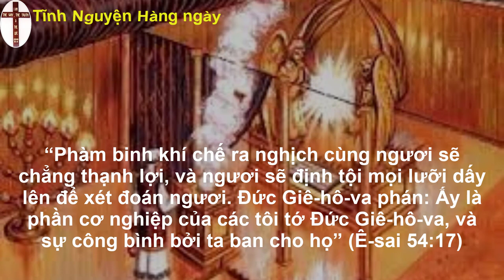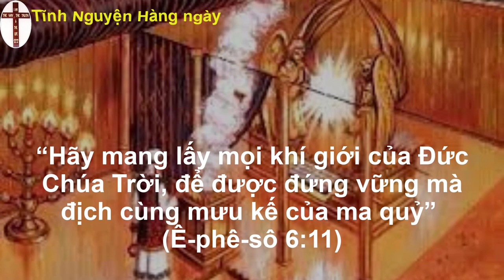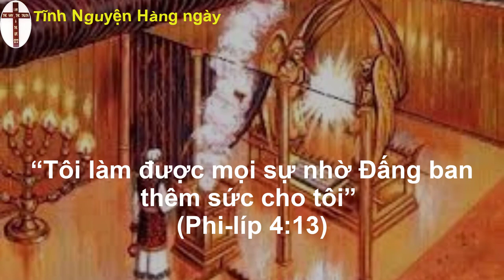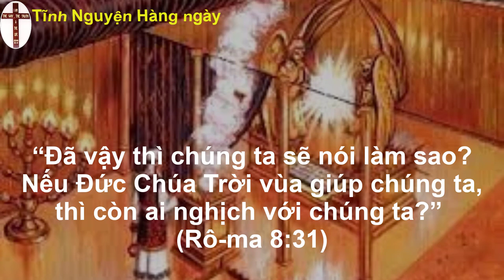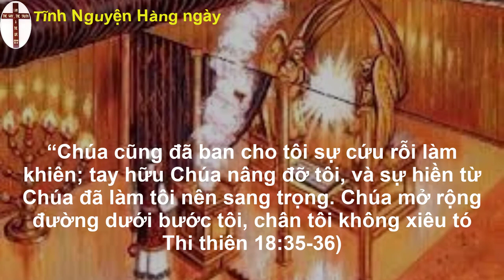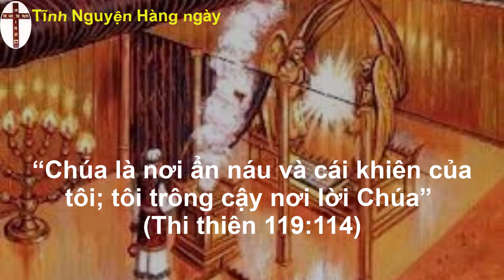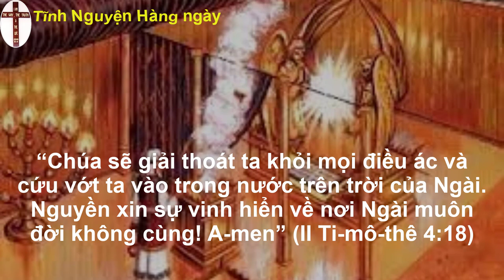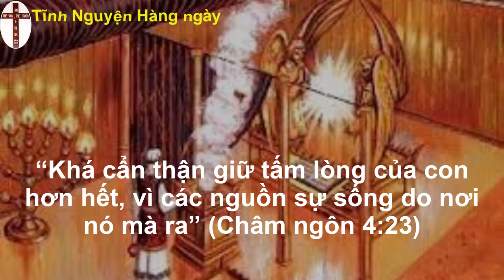Tĩnh nguyện hằng ngày 20/09/2022 | oneway radio